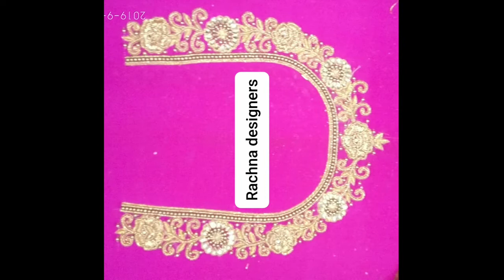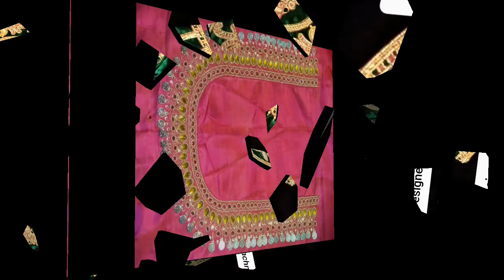My Works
All the materials related to Aari embroidery, Maggam work, kucchu work can be couriered to your address from Shubham Button house Udupi. ( ₹1000above purchases only).